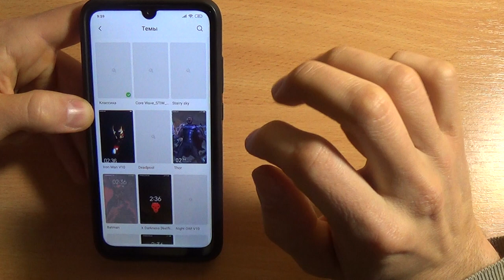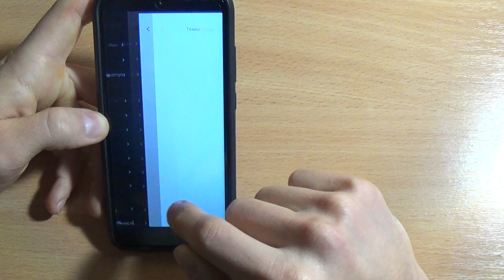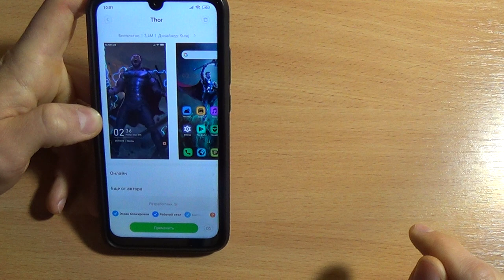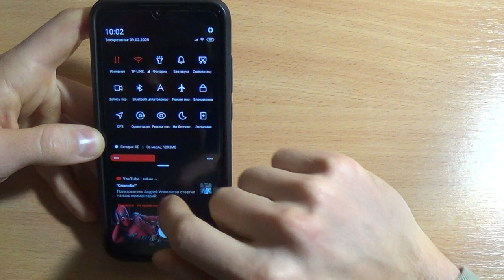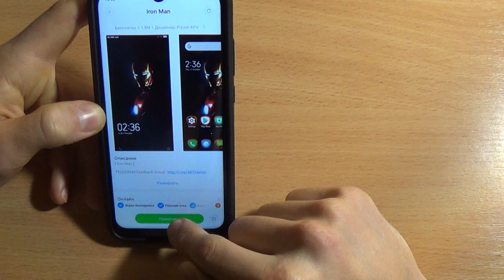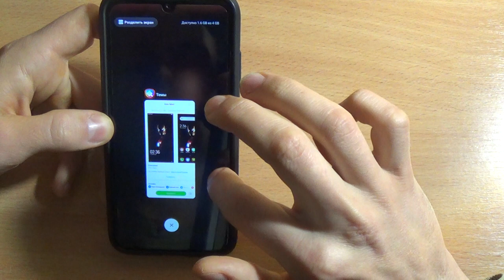MARVEL ТЕМЫ ДЛЯ MIUI 11 XIAOMI в 2020 / ЛУЧШИЕ ТЕМЫ ДЛЯ MIUI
В ЭТОМ ВИДЕО БУДУТ ЛУЧШИЕ ТЕМЫ ДЛЯ MIUI 11 и вашего xiaomi | ПОДБОРКА НОВЫХ ТЕМ 2020 для Xiaomi
Темы будут в стиле Марвел, я уверен, что найдется много поклонников и фанатов данной рубрики тем в новом 2020 году!

ОСВЕЖИ СВОЙ Xiaomi КРУТОЙ ПОДБОРКОЙ НОВЫХ МАРВЕЛ ТЕМ! Это будет просто ЛУЧШАЯ подборка ТЕМ ДЛЯ MIUI 11 Marvel стиль. НОВЫЕ ТЕМЫ 2020 для Xiaomi только тут!